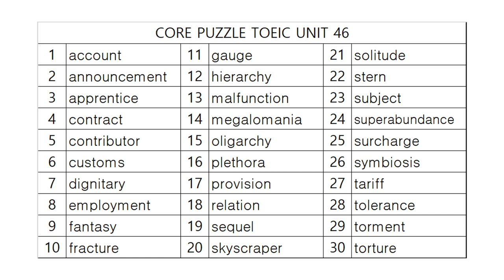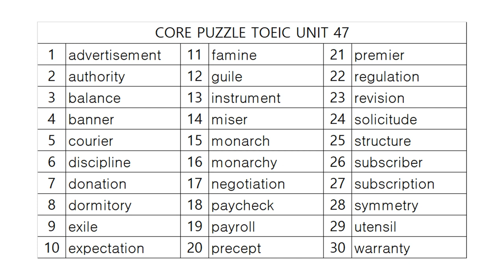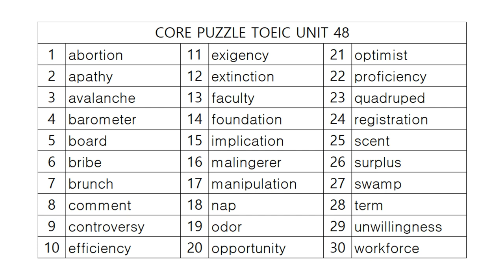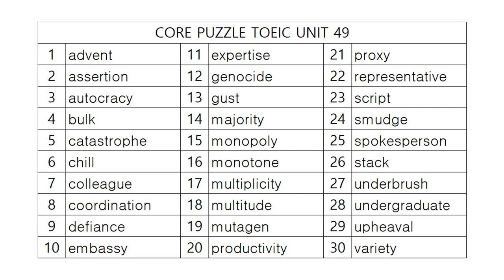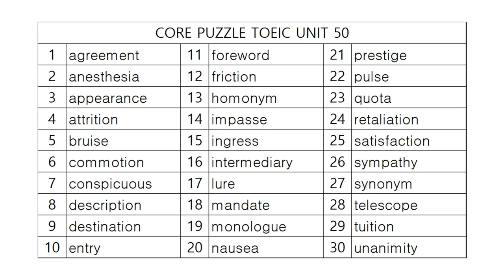코어퍼즐 TOEIC 영단어 사운드테스트 Part 10!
감사합니다.